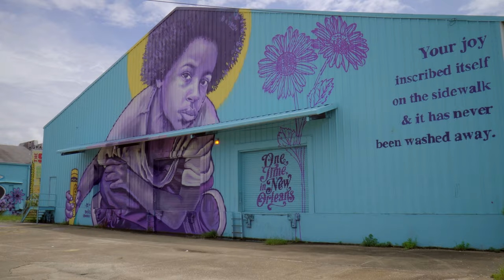New Orleans: Immerse Yourself in the Magic | A Journey Through the Crescent City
Discover the soulful streets and vibrant energy of New Orleans in this captivating journey through the Crescent City! From the infectious rhythms of jazz to the tantalizing flavors of Creole cuisine, every moment in NOLA is an adventure waiting to unfold.

Join us as we explore the historic French Quarter, wander through labyrinthine alleys, and savor the culinary delights that make New Orleans a destination like no other.

Let go and embrace the rhythm of life in this enchanting city that promises unforgettable memories at every turn.